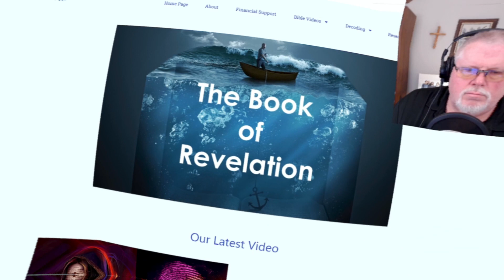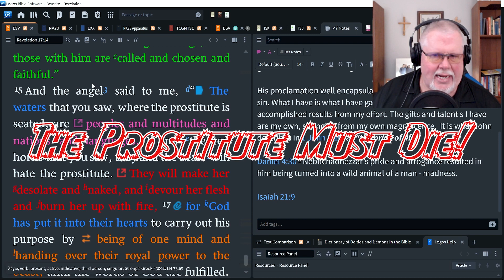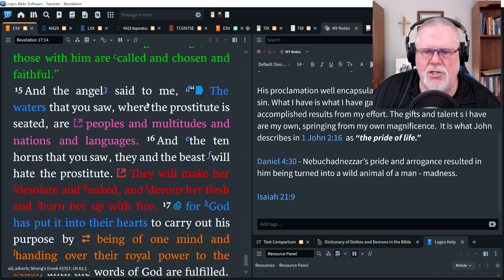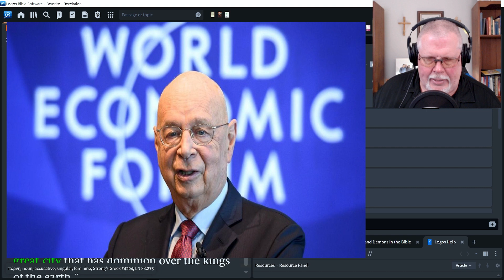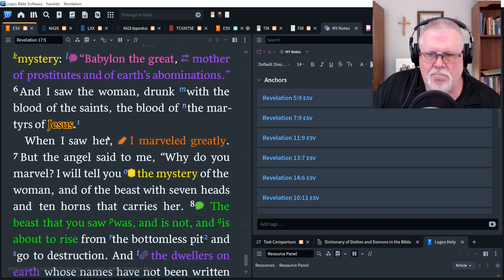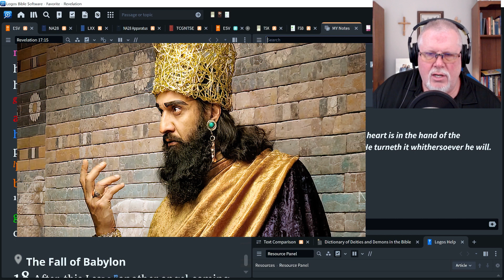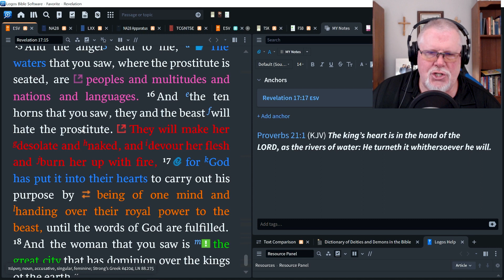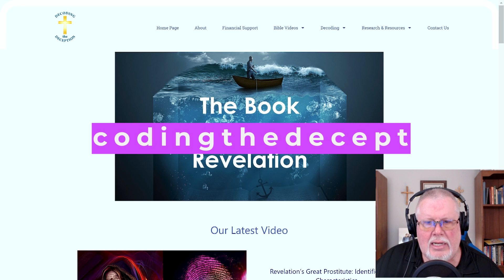The Prostitute Must Die! - (Part Three) Revelation 17:14-18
Everything you know of this world is coming to an end. I am not talking about "the end." I am talking about the cultural-economic-political structure represented by the Great Prostitute is going to be destroyed. How do I know that? Today's text tells us that very thing.

We discuss this and more as we study Revelation 17:14-18.

Our Videos on the Great Prostitute
Revelation's Great Prostitute: Identified By Her Characteristics

The Prostitute and the Beast - Revelation 17 (Part Two)

You can find all our teachings on Revelation at our Revelation

Join us as we go verse by verse through the Book of Revelation. JESUS ALWAYS WINS!

We post videos on BitChute, GabTV and Odysee (LBRY)

You can find our channel with all our videos at